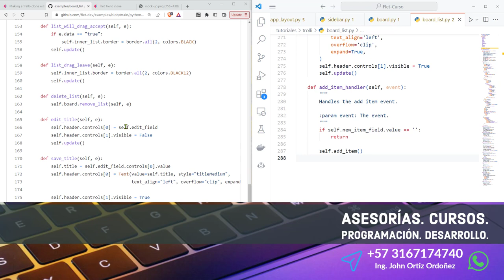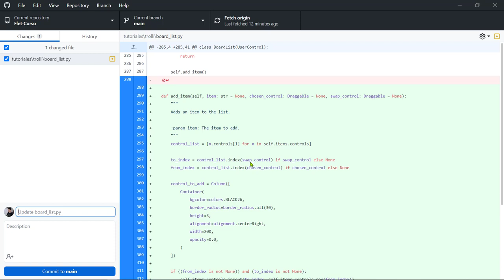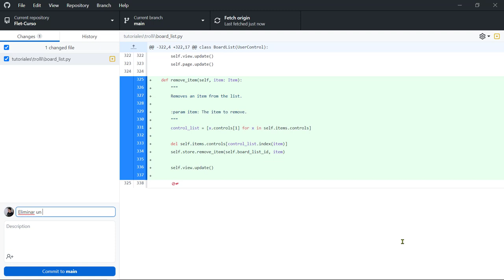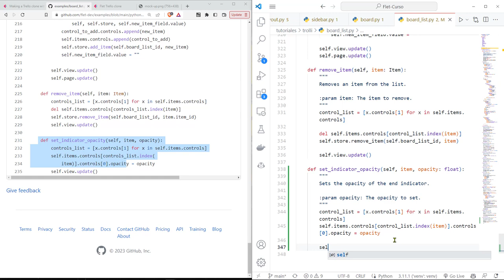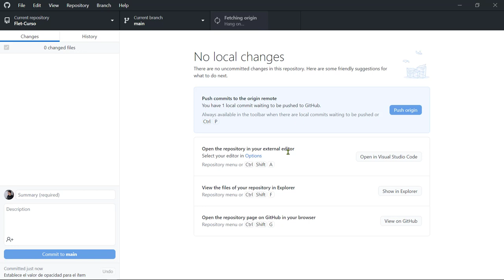Flet Curso: 237 TROLLI - La Función add_item() para Agregar un Ítem a una Lista y al Almacenamiento